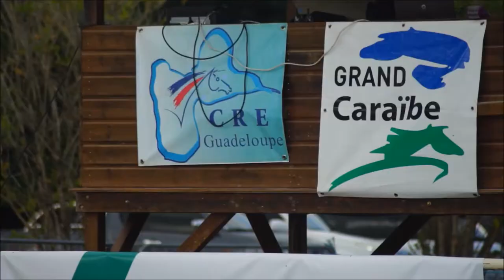RECONNAISSANCE WARM UP